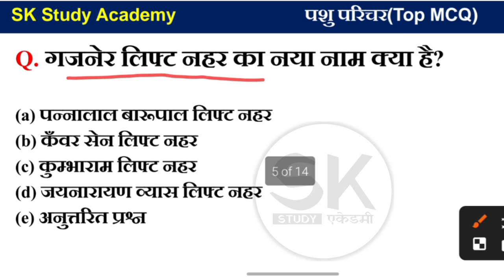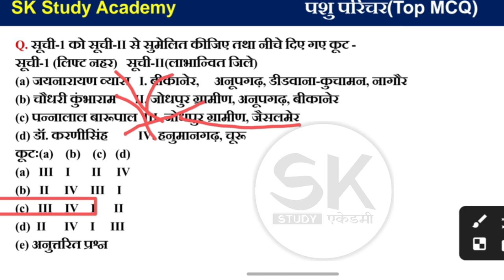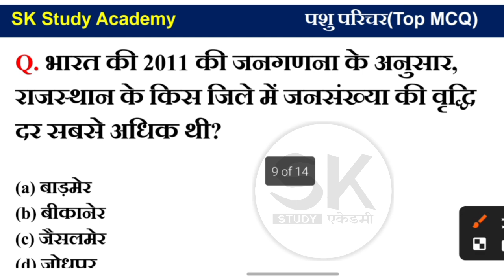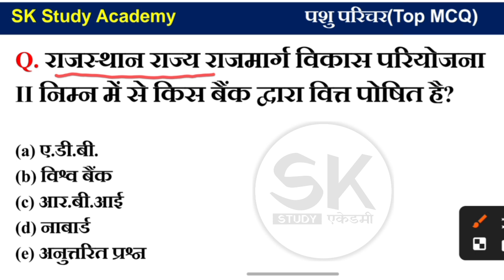पशु परिचर 50 महत्वपूर्ण प्रश्न | QNA Class | 100% गारंटी यही प्रश्न आएंगे | प्रीवियस पेपर PART-19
पशु परिचर 50 महत्वपूर्ण प्रश्न | QNA Class | 100% गारंटी यही प्रश्न आएंगे | प्रीवियस इयर पेपर PART-19

पशु परिचर का करें सपना साकार SK Study Academy के साथ..

*💥पशु परिचर परीक्षा की सलेक्शन रणनीत पर आधारित 15 मॉडल पेपर मात्र 15 रुपए में सिर्फ़ Online App पर उपलब्ध 👇😱*

*♨️ इस टेस्ट सिरीज के साथ ही Free में पाए -*

👉 All Raj. Exam's Syllabus

1. हमारा उद्देश्य - अब शिक्षा आपके द्वार.
2. अनुभवी एवं विषय विशेषज्ञों द्वारा निर्मित
3. सरकारी और विश्वनीय स्त्रोतों की प्रामाणिकता के साथ
4. सलेक्शन रणनीत पर आधारित प्रश्न पत्र
5. हमारा उद्देश्य सभी को गुणवत्ता, सुलभ एवं वहनीय
6. सभी परीक्षाओं के समय मॉडल पेपर समय से पहले तैयार
7. RSMSSB, RPSC पर आधारित मॉडल पेपर
8. Complete Test Series With E-Notes
9. Subject Wise Model Test Paper
10. सभी प्रतियोगी परीक्षाओं की सबसे कम दाम में बेहतर
      तैयारी

*🌍SK Study Academy के सभी Social media प्लेटफॉर्म से निरंतर अपडेट के लिए Follow करे 👇👇*

Online Studio 🎦= Udaipur (Raj.)

Date 🌹= 17- नवंबर-2024, 12:00 PM

Pashu Paricharak Science Class
Manav Rog
Pashu Parichar Science Manav Rog Short Notes
Pashu Parichar Science Class